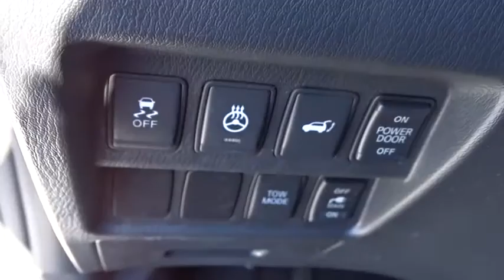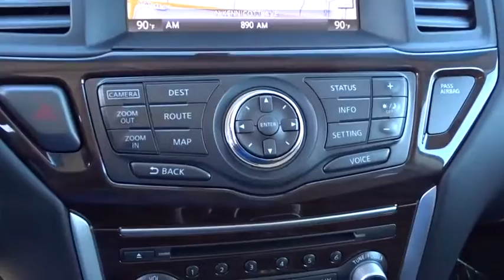2013 Nissan Pathfinder Schaumburg, Palatine, Arlington Heights, Buffalo Grove, Barrington, IL 28749N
2013 Nissan Pathfinder
Arlington Nissan

MUST SEE THIS SUPER CLEAN 2013 Nissan Pathfinder S. Nissan Certified and 4WD. STOP! Read this! Get ready to ENJOY! Previous owner purchased it brand new! Want to save some money? Get the NEW look for the used price on this one owner vehicle.